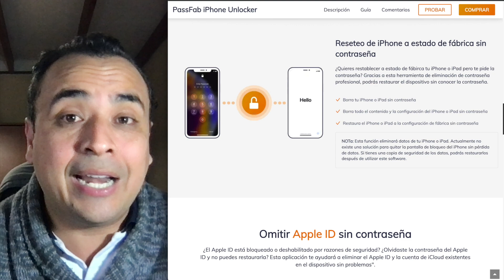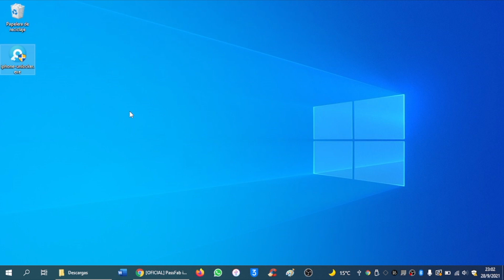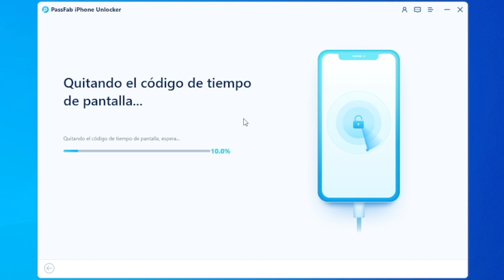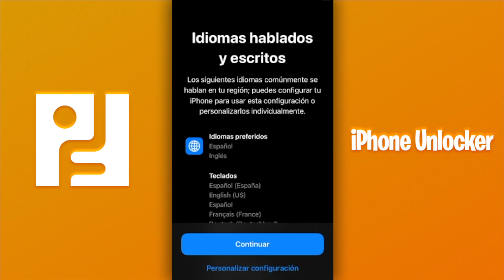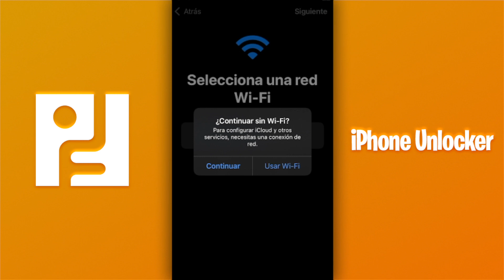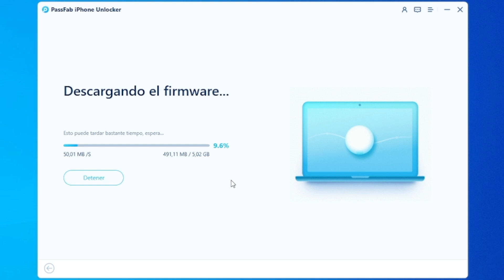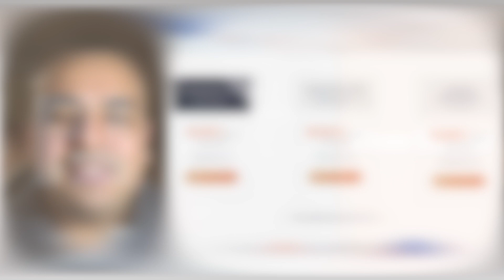¡RECUPERA TU iPHONE 13 PRO! 🎁 CÓMO QUITAR EL CÓDIGO DE BLOQUEO EN iOS 15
🔐 Prueba esta herramienta PassFab iPhone Unlocker para omitir las contraseñas de iPhone y iPad para la pantalla bloqueada, desactivada o rota.
Ahora hay obsequios de parte de PassFab, compra uno y lleva GRATIS su grabador de pantalla